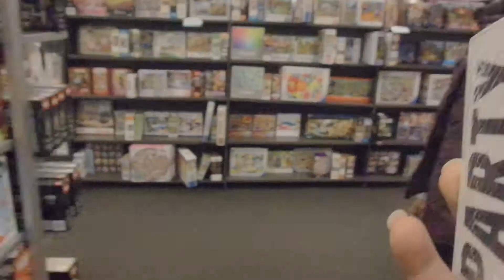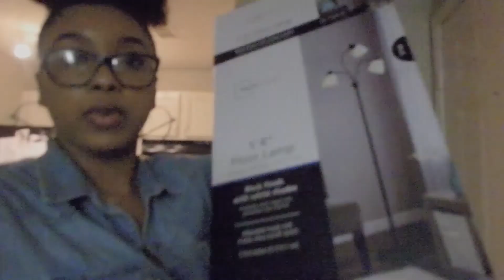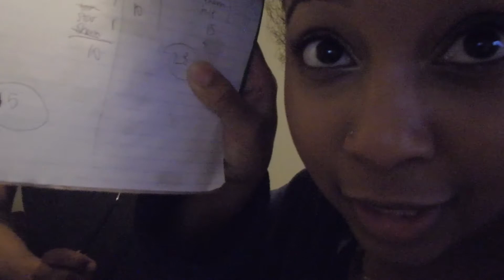Where We MOVED & Mall Vlog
Hey Guys!!

I'm sooo excited to finally get this video out. We have been enjoying it and we both had a day off. We decided to explore a little and try some new food.